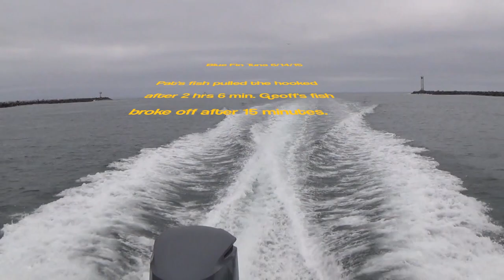Blue Fin Tuna Frenzy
Blue Fin Frenzy